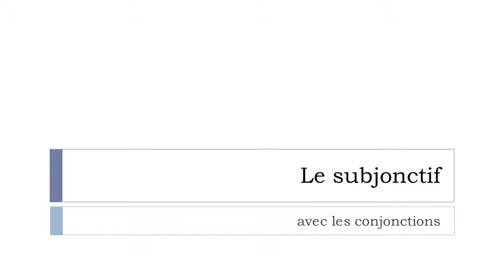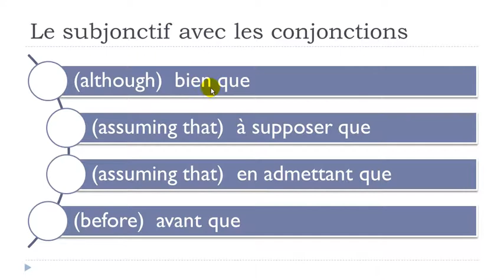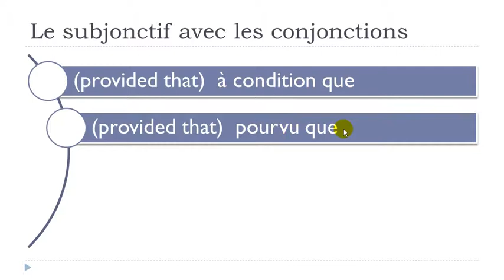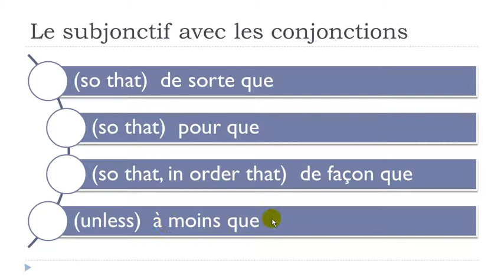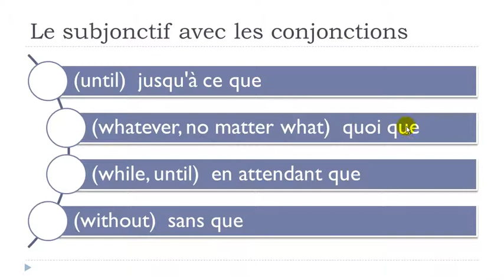Ranskan opiskelua englanniksi # Unit 10 = Lesson C = Le subjonctif avec les conjonctions